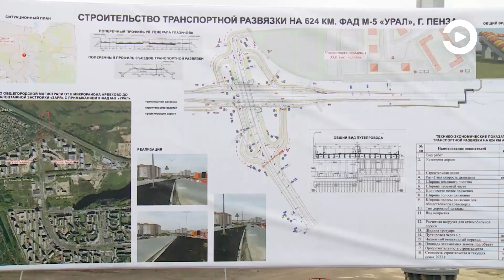В Пензе крупный реконструируемый транспортный объект посетил Роман Новиков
Вместе с губернатором Пензенской области Олегом Мельниченко он осмотрел строящуюся развязку, которая соединит Терновку с Кривозерьем, и дал следующую оценку.